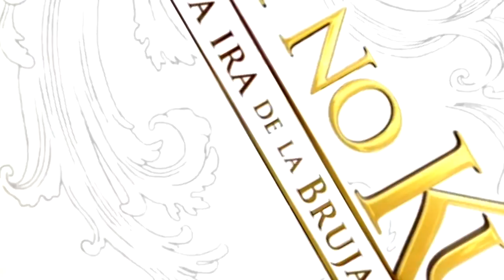Ni No Kuni 1 En Español Latino | La Ira De La Bruja Blanca | Capítulo 25 "Nazcaä"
Nazcaä Ni No Kuni 1 En Español Latino La Ira De La Bruja Blanca ¡Gameplays con pasión solo en GaboMania!

¡Hola maniaco, bienvenido a un nuevo capítulo de NiNoKuni 1 en español latino! En esta ocasión iremos en búsqueda de la isla perdida Nazcaä para resolver el misterio del hechizo del renacimiento.

¡Muchísimas gracias por acompañarme! :D

Si tu AMAS los videojuegos... ¡también eres un maniaco!

*DETALLES TÉCNICOS*
Gameplay de Ni No Kuni 1 en Español Latino utilizando Play Station 3